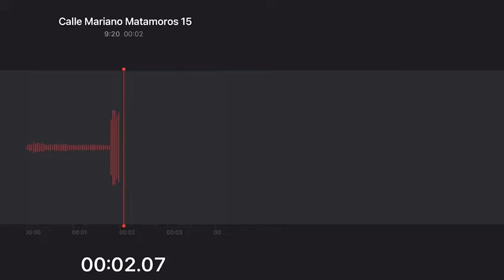Alerta de Extorsión Telefónica. Gobierno de Calvillo.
Alerta de Extorsión Telefónica.
Ayuntamiento de Calvillo.
Municipio de Calvillo.
Gobierno de Calvillo.
Secretaría de Seguridad Pública y Vialidad Municipal.